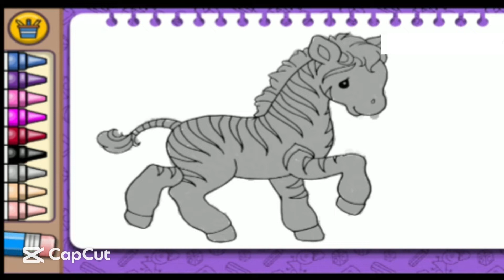Animals Colouring Pages- Name and Gender-Learning Animals for kids- KIDZONIA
Learning Animal for Kids - KIDZONIA, this video is about learning animal names and gender with colours for kids.
Wild animals are those which live in forest. These can also be kept in zoo.